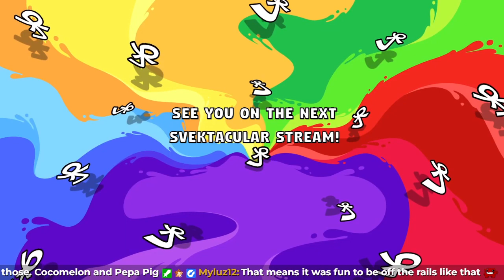221201 | DJ Serjay Ep. 6 - Coffee Orders [Just Chatting]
- Opening, Transition, Free chat, Ending: "Nobody's Perfect", "Bits", "Sunshine Flow", and "Honey" c/o David Cutter Music / @dcuttermusic